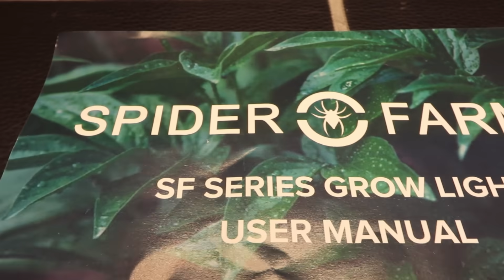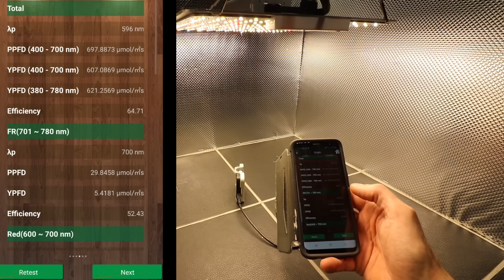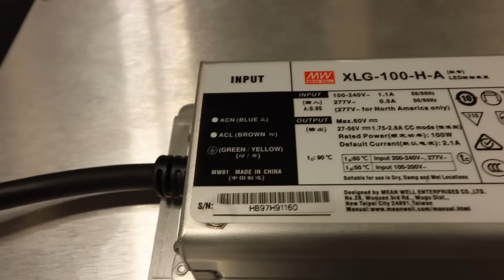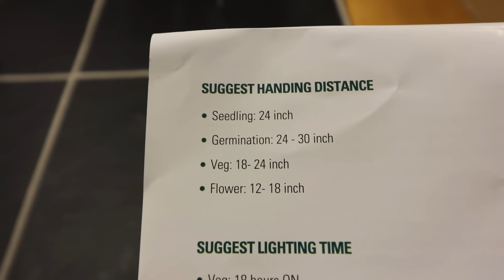Spider farmer SF1000 PAR test and review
The spider Farmer SF1000 is a 97 Watt panel grow light.
Pros:  Full spectrum light output of 3600K with some added Far Red
Very good efficiency of 1.96 PAR output per watt to the grow area.
Cons:
The light is specified as dimmable. However it is not really dimmable as the dimmer is not accessible without removing the driver and the method of dimming is the internal screw type which is not suitable for regular use.
The driver is located on the back of the light (also a heat source). The driver should be remote from the light source to keep it as cool as possible.
The LEDs are protected by a silicone protective layer but the silicone layer is delicate and can be easily scratched off itself.

Join the MIGRO community on our Discord server and share knowledge and growing experience with each other. We have grow diaries, Q&A, growers help topics, giveaways, monthly prizes and more.